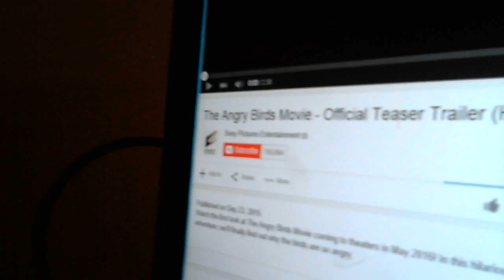Trailer Reactions: Episode 30 - "Ride Along 2" and "The Angry Birds Movie" Trailers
This is episode 30 of "Trailer Reactions", in which I react to the trailers for "Ride Along 2" and "The Angry Birds Movie", enjoy!